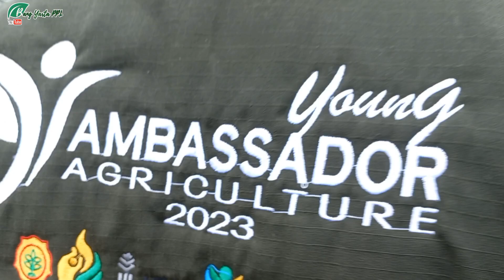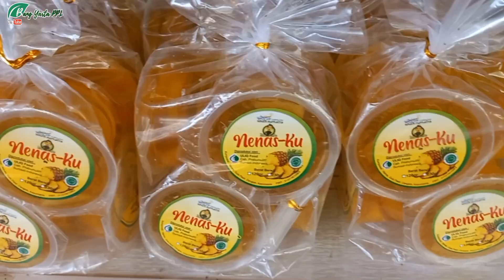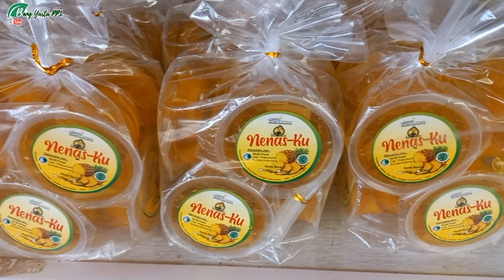Yang Muda Yang Berkarya // Young Ambassador Agriculture Program Yess 2023 Kementerian Pertanian RI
Petani milenial dari Kota Prabumulih yang sukses budidaya dan pemasaran nanas, berhasil mengikuti young ambassador perwakilan Provinsi Sumatera Selatan. Young Ambassador sendiri merupakan kegiatan pemilihan dan pelatihan petani/pengusaha muda sektor pertanian dari seluruh Indonesia untuk dapat menjadi duta Program YESS dengan tujuan mempromosikan dan mengajak kaum muda di wilayah Program YESS untuk terlibat secara aktif di sektor pertanian. Yang Muda Yang Berkarya // Young Ambassador Agriculture Program Yess 2023 Kementerian Pertanian RI